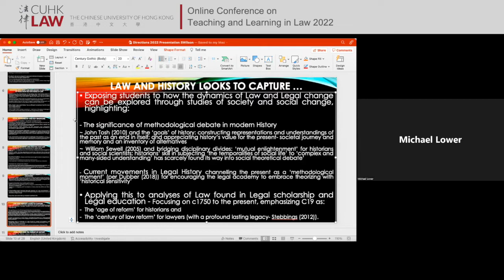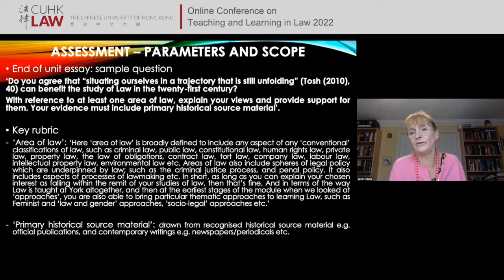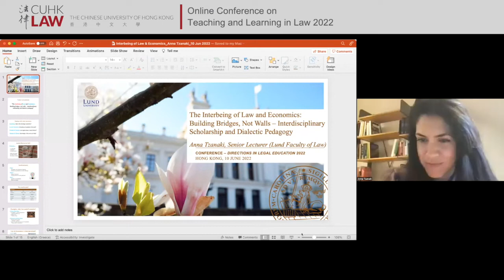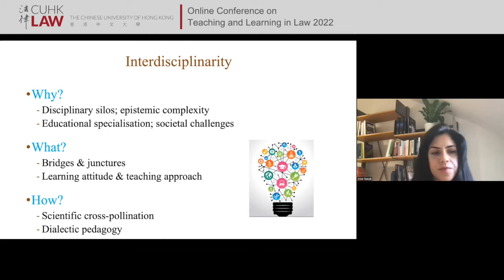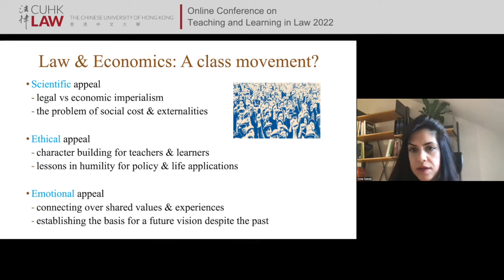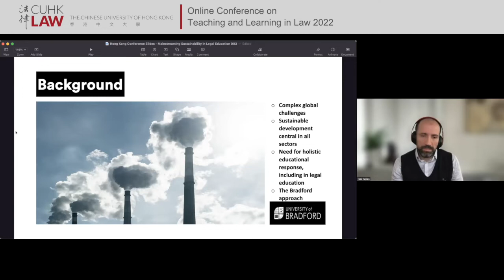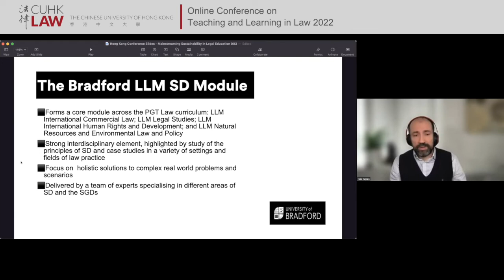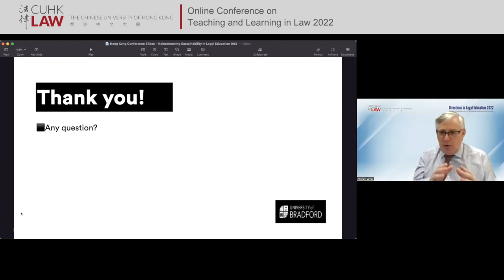CUHK LAW Directions in Legal Education 2022 - Online Conference on Teaching & Learning in Law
Day 1 - Session 2, Group 2

‘Teaching Law and History through a Global Pandemic: Reflections on 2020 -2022 “Pandemic Teaching” as Reflections on “Teaching Law in Times of Crisis”’ by Dr. Sarah Wilson , University of York

‘The Interbeing of Law and Economics: Building Bridges, Not Walls – Interdisciplinary Scholarship and Dialectic Pedagogy’ by Dr. Anna Tzanaki, Lund University

‘Mainstreaming Sustainability in Legal Education: An Interdisciplinary Approach at the University of Bradford School of Law’ by Prof. Engobo Emeseh, Dr. Ilias Kapsis and Dr. Pedi Obani, University of Bradford